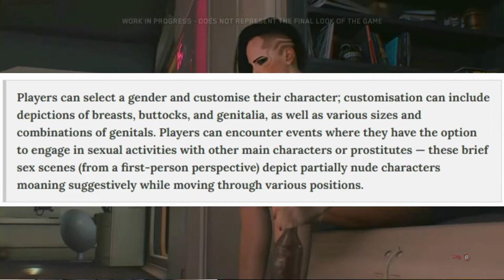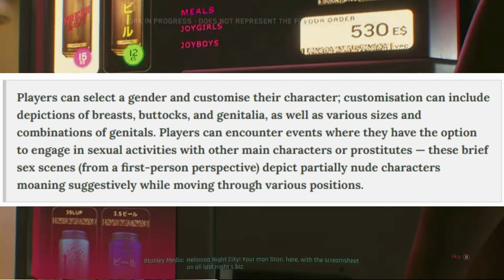Cyberpunk 2077, Customizing Genitals!? Really!?😂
cyberpunk 2077
cyberpunk 2077 release
cyberpunk 2077 release date
cyberpunk 2077 story trailer
cyberpunk 2077 cinematic trailer
cyberpunk 2077 character creation
cyberpunk 2077 multiplayer
cyberpunk 2077 trailer song
cyberpunk 2077 characters
cyberpunk 2077 trailer keanu reeves
cyberpunk 2077 keanu reeves
cyberpunk 2077 special editions
cyberpunk 2077 genitals
cyberpunk 2077 genital customisation
cyberpunk 2077 breakdown